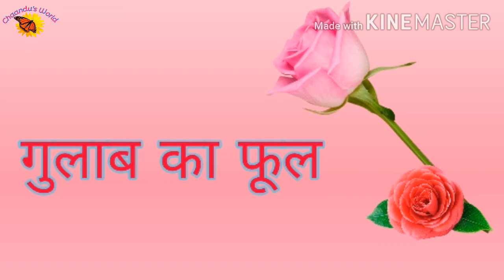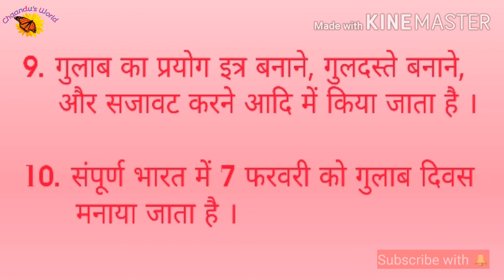Hindi Essay on Rose Flower | गुलाब का फूल पर निबंध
# गुलाबकाफूलपरनिबंध